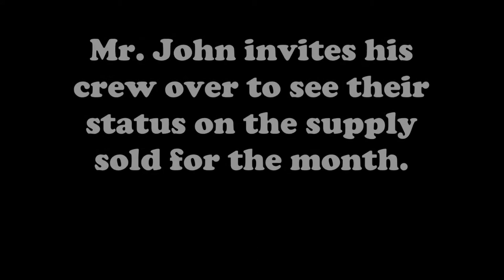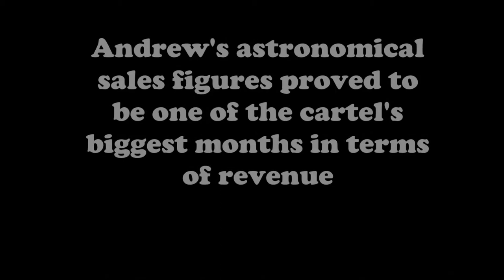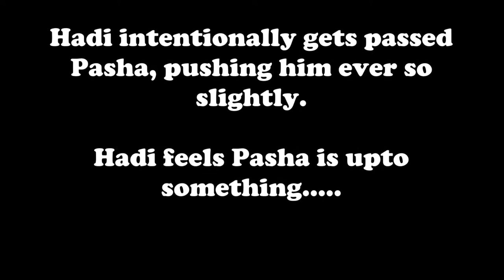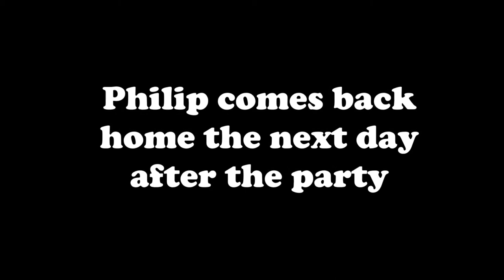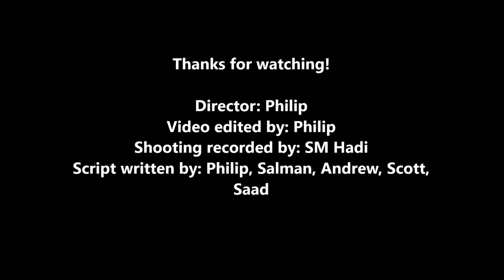Good Friend Gone Bad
Cast
Syed Mohammed Hadi
Andrew Salusman
Philip John
Salman Siraj
Saad Pasha
Scott

Director: Philip John
Director Of Photography : Syed Mohammed Hadi